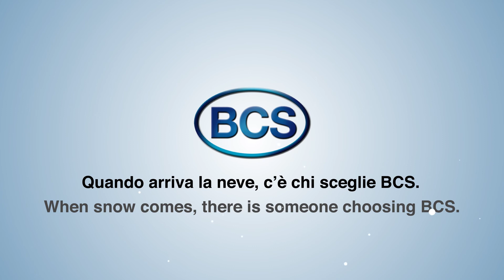WHITE WINTER BCS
Fatti furbo! Scopri le soluzioni per la neve BCS e goditi l’inverno!